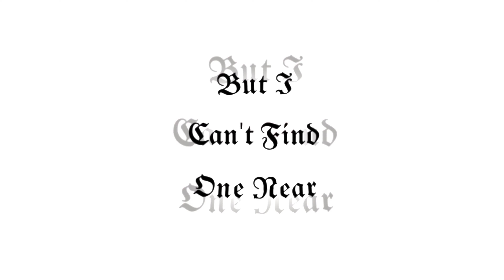Lovely❤️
Hey Guys Inferno Here,

Critical Ops (commonly abbreviated as C-OPS) is a tactical first person shooter developed by Critical Force Entertainment and functions as the sequel and successor to Critical Strike Portable, which was released on August 14, 2015.

Like its predecessor, it is primarily based off the game mechanics of Counter Strike. However, Critical Ops has more detailed graphics, bigger maps and more weapons, along with the addition of weapon skins. The game currently has three selectable gamemodes, twenty two weapons and six maps available. Critical Ops will not include maps from other games such as Dust 2 from Counter Strike or any maps from Critical Strike Portable.

★EQUIPMENT★
-Device:iPad 6gen(128GB)

-All Random/Fan Messages Would Be Entertained On Social Media Links Given Above!

★All Music Used(If Any)Are Owned By Their Right Full Owners★

❎ Ignore tags ❎